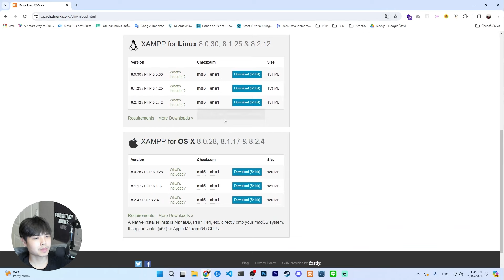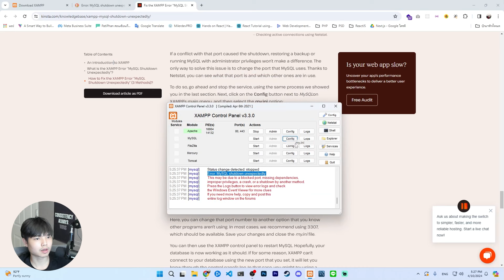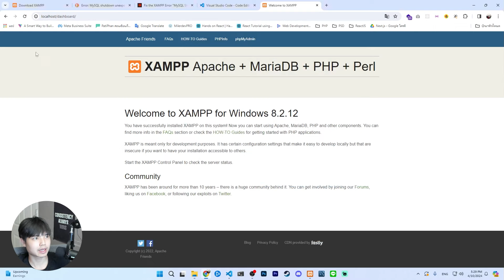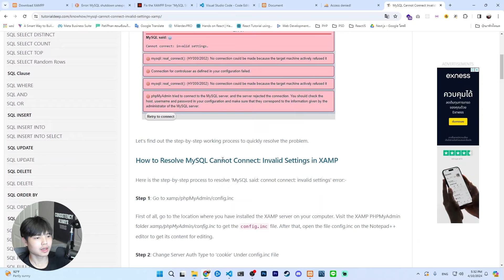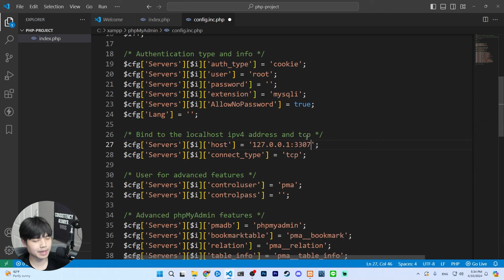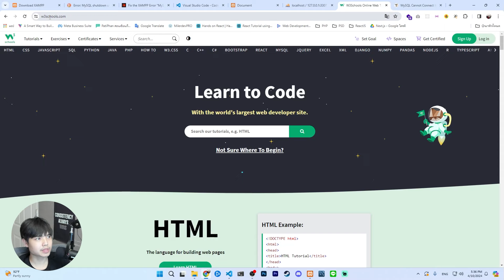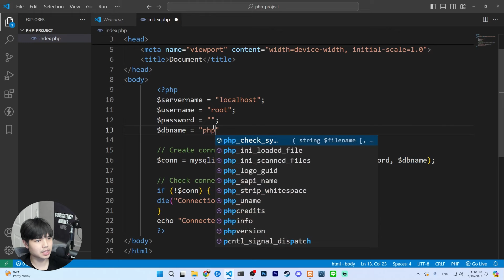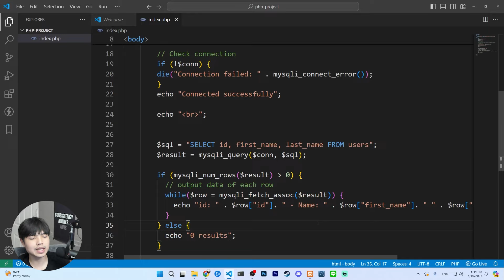การใช้งาน XAMPP และวิธีการแก้ Error สำหรับเขียน PHP 😎💯